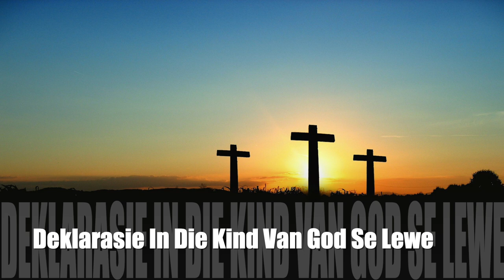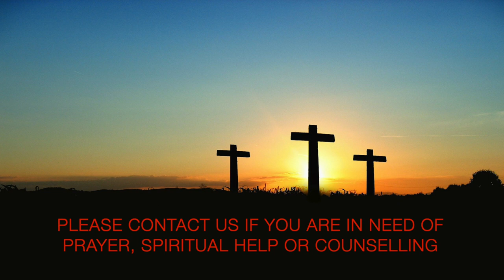Deklarasie In Die Kind Van God Se Lewe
Pastoor John Cordier
Sondagoggend 15 September 2024
Volle Evangelie Kerk Krugersdorp-Wes